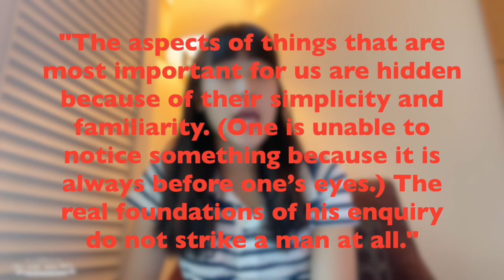The Man Who Mistook His Wife for a Hat: The Disembodied Lady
In this week's video, we are going to review a book about neurology, called "The Man Who Mistook His Wife for a Hat" by Oliver Sacks.

It is an amazing nonfiction book written by a neurologist about his patients with peculiar symptoms and conditions, and it explores the nuanced area of medicine.